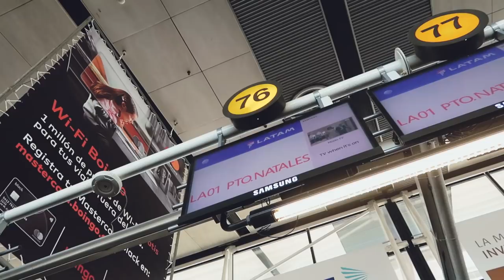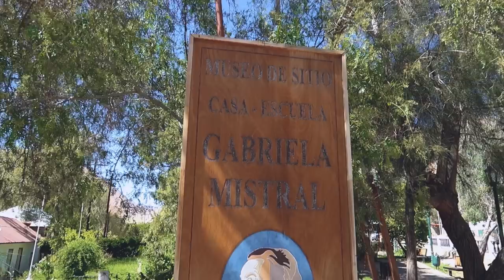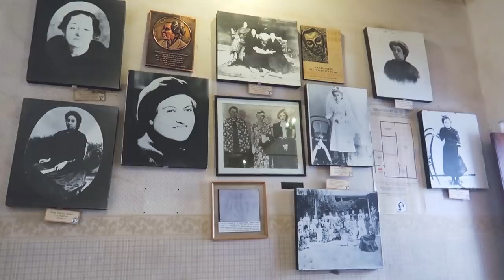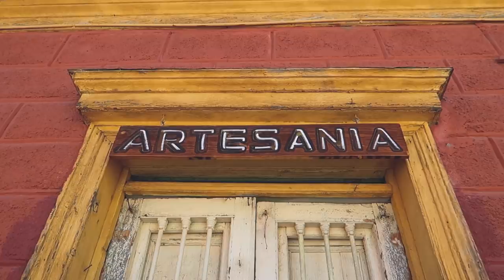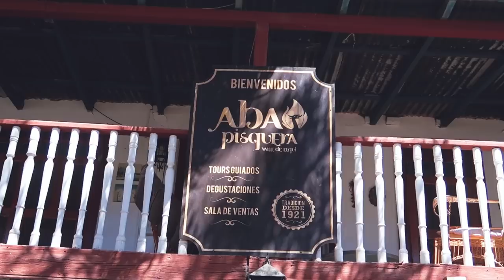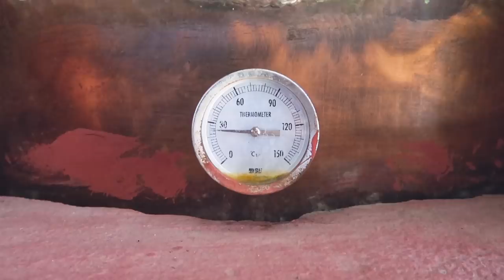Cajón del Maipo, Embalse El Yeso La Serena, Valle Del Elqui - Chile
Recebi um convite do Chile Travel para fazer um roteiro um pouco fora da rota do que os brasileiros costumam visitar pelo Chile, e me surpreendi com tanta beleza natural e pessoas amigáveis. Saímos de Santiago de carro e em duas horas chegamos em nosso destino! Visitei Cajón del Maipo, Embalse El Yeso, Cordilheira dos Andes, La Serena, Observatório Mamalluca, Vicuña, Valle Del Elqui e muuito mais! Espero que você curta esse primeiro episódio da trip, avisando que logo logo tem mais!!

minha indicação de agência de intercâmbio, fala com elas por esse

uso a Wise para trocar e levar dinheiro pro exterior, crie sua conta usando o meu link e ganhe a primeira taxa de transferência de até 500 libras gratuitamente

minha loja da amazon Brasil
minha loja na amazon Europa

crie sua conta bloqueada na alemanha usando o meu link para garantir desconto: